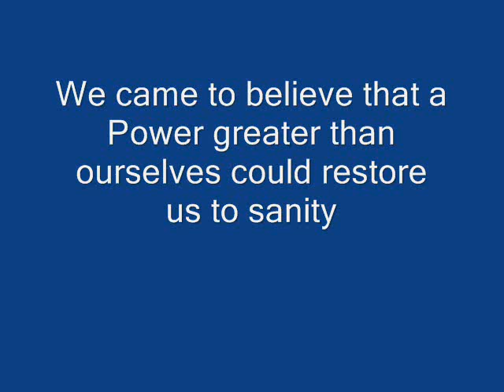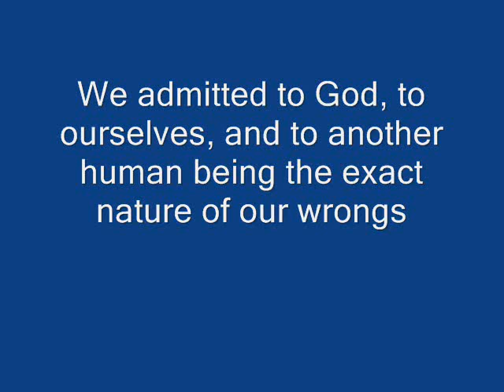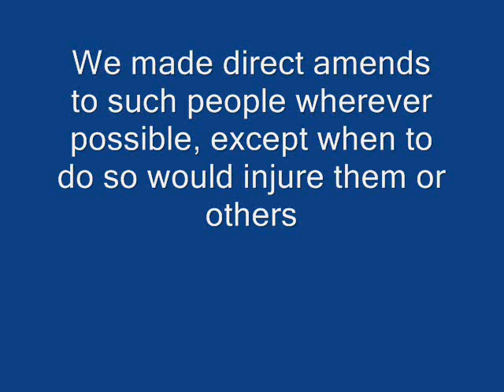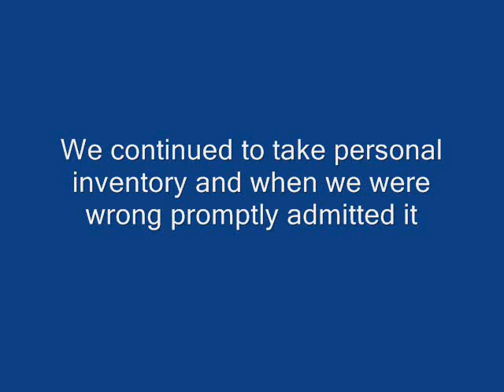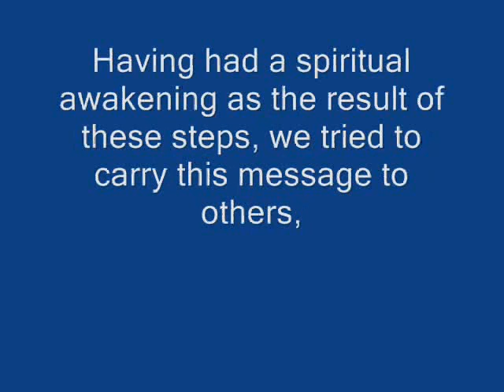The-Twelve-Steps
A promotional piece with musical background discussing the Twelve Steps. The instrument is a dulcimer...The music is our version of Pachabel's Canon